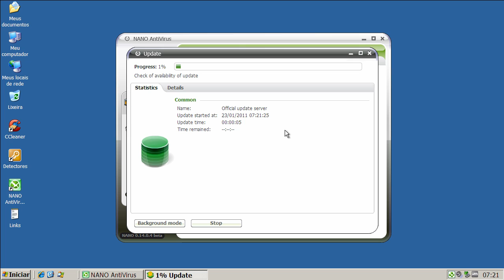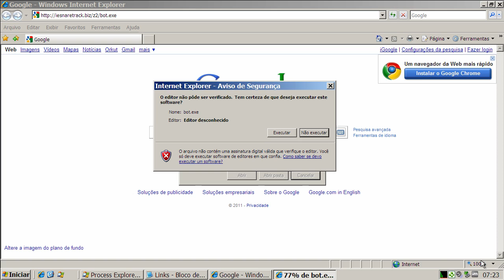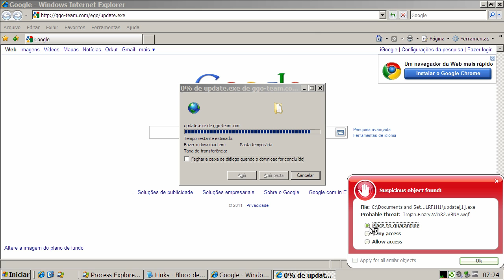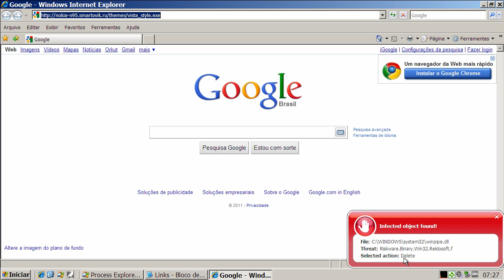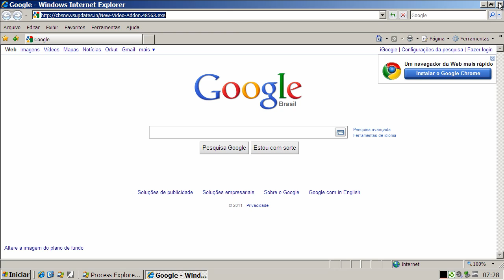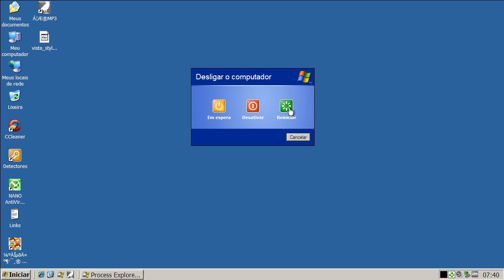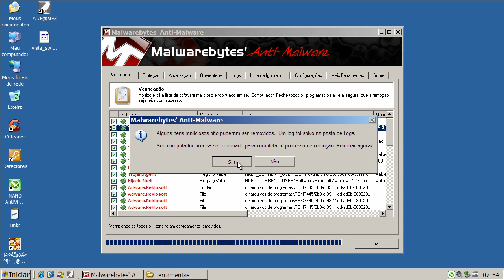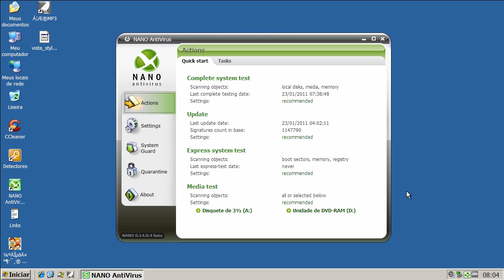Nano Antivirus Beta - Teste Preventivo (Preventive Test)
Neste teste o Nano Antivirus Beta é exposto a vários links contendo arquivos nocivos. São avaliadas a sua capacidade de detecção e eliminação destes agentes.

On this test Nano Antivirus Beta is exposed to many malware links. Test evaluates its capacity of detection and elimination of these threats.